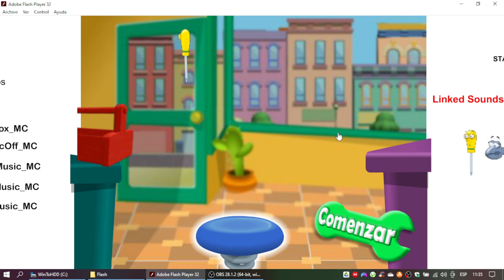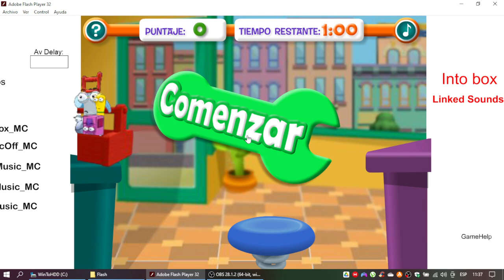Manny a La Obra Juego ¡A Guardar Las Herramientas!